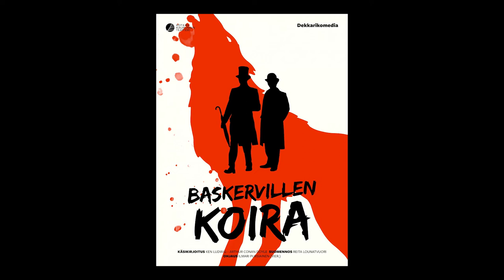Baskervillen Koira - Antti Leskinen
Devonin utuisilla nummilla Baskervillen suvun miehiä vainoaa kaaaamea kirous! Legenda kertoo Sir Hugo Baskervillen saaneen surmansa painajaismaisen hirviökoiran hampaissa. Sata vuotta myöhemmin Baskervillen perillinen löytyy mystisesti kuolleena, vierellään valtavan koiran jälkiä… Maailmankuulu mestarietsivä Sherlock Holmes ja hänen uskollinen apurinsa Tohtori Watson kohtaavat uransa merkillisimmän tapauksen ja vaarallisen vastustajan – pian on jälleen yhden Baskervillen henki uhattuna!

Arthur Conan Doylen Sherlock Holmes -klassikkoon Baskervillen koira perustuvassa, Ken Ludwigin sovittamassa dekkarissa yleisö pääsee nauttimaan virtuoosimaisesta näyttelijäntyöstä ja seuraamaan, miten näyttelijät selviävät salamannopeiden roolivaihtojen liki mahdottomasta haasteesta.

Suurella näyttämöllä nähdään klassikkotarinan koomisesti virittynyt versio, jossa  dekkarikomedian jännittävää arvoitusta selättävät Osku Haavisto, Eeva Hautala, Kalle Kurikkala, Antti Leskinen ja Juho Markkanen.

Ohjaus Ilmari Pursiainen (vier.)